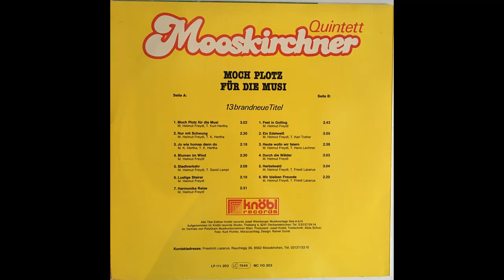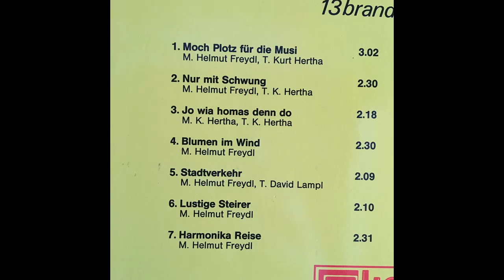Mooskirchner Quintett - Nur mit Schwung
Album Moch Plotz für die Musi
Walzer von Helmut Freydl und Kurt Hertha
aufgenommen Mitte/Ende der 80er-Jahre bei Knöbl